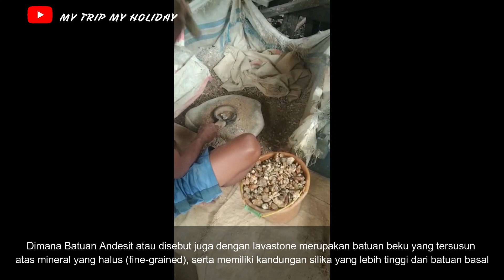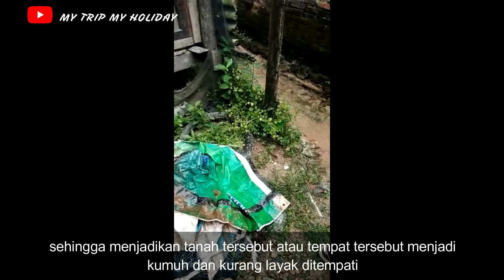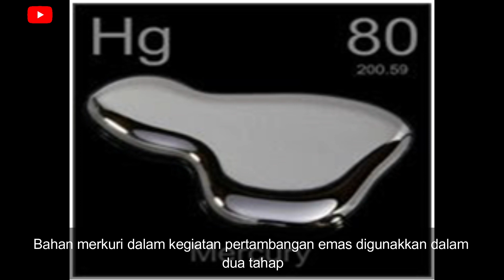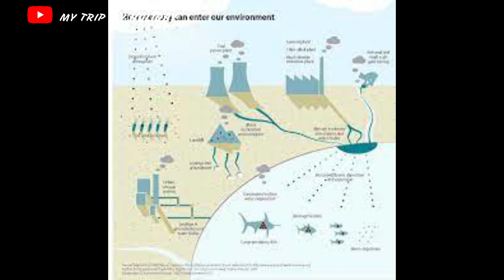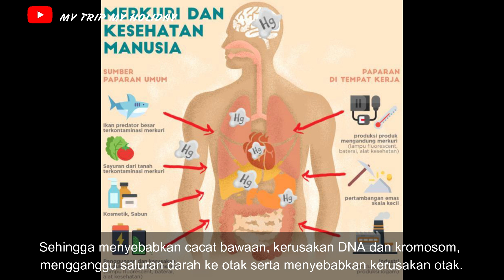Kerusakan Lingkungan Masyarakat Akibat Aktivitas Pertambangan di Tambang, Pesisir Selatan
Pertambangan adalah rangkaian kegiatan dalam rangka upaya pencarian, penambangan (penggalian), pengolahan, pemanfaatan dan penjualan bahan galian (mineral, batubara, panas bumi, migas).Indonesia merupakan salah satu daerah penghasil tambang terbesar di dunia. Kegiatan penambangan apabila dilakukan di kawasan hutan dapat merusak ekosistem hutan. Apabila tidak dikelola dengan baik, penambangan dapat menyebabkan kerusakan lingkungan secara keseluruhan dalam bentuk pencemaran air, tanah dan udara.

Limbah pencucian zat-zat yang sangat berbahaya bagi kesehatan manusia jika airnya dikonsumsi dapat menyebabkan penyakit kulit pada manusia seperti kanker kulit. Kaarena Limbah tersebut mengandung belerang (S), Merkuri (Hg), Asam Slarida (HCn), Mangan (Mn), Asam Sulfat (H2SO4), disamping itu debu menyebabkan polusi udara di sepanjang jalan yang dijadikan aktivitas pengangkutan. Hal ini menimbulkan merebaknya penyakit infeksi saluran pernafasan, yang dapat memberi efek jangka panjang berupa kanker paru-paru, darah atau lambung.